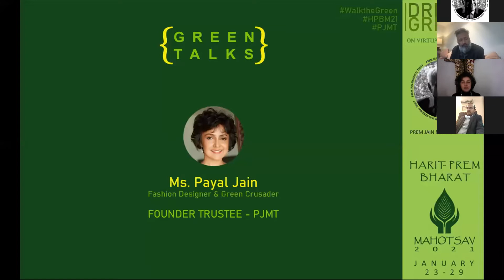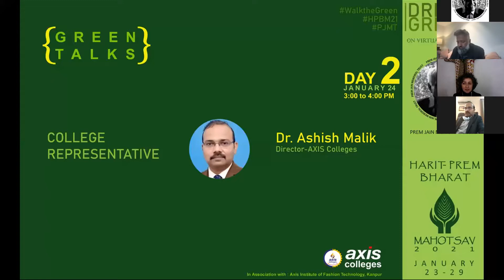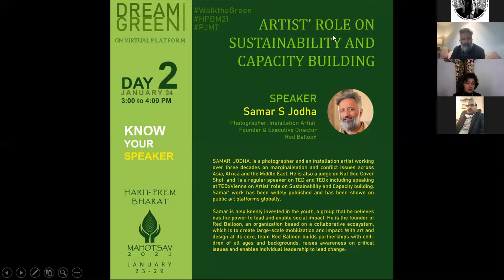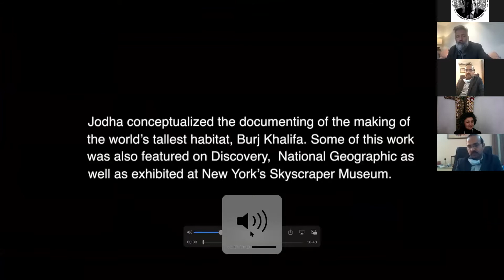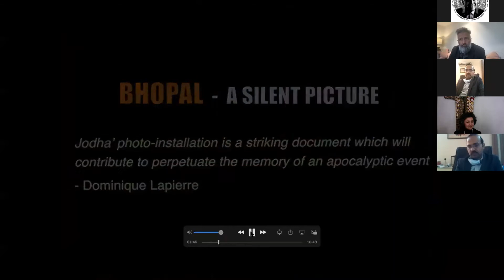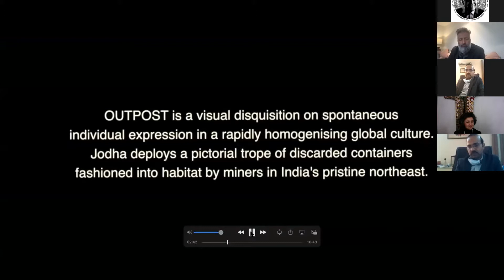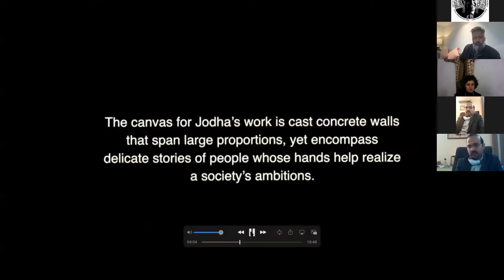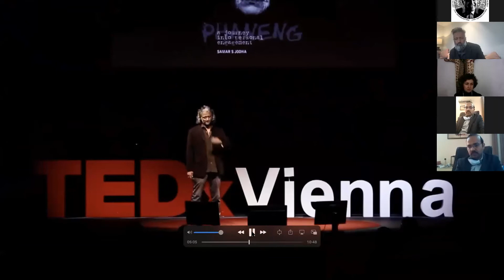Artist Role on Sustainability & Capacity Building